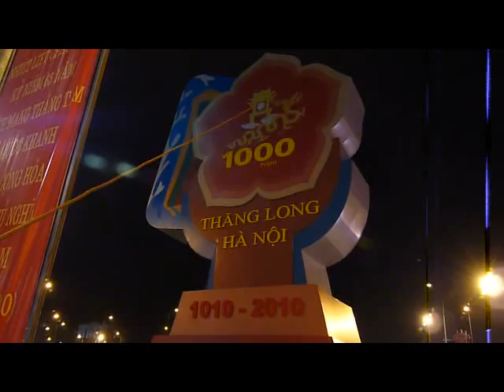Ha Noi 2010